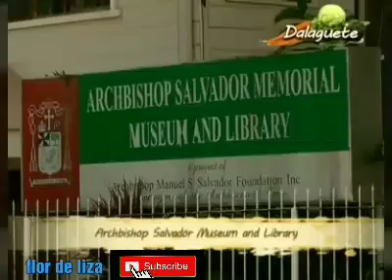DALAGUETE Cebu /Southern part of Cebu /Utanon sa DALAGUETE (vegetables)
I recommend this place at DALAGUETE Cebu
Maraming vegetables at hindi pa mahal (not expensive)